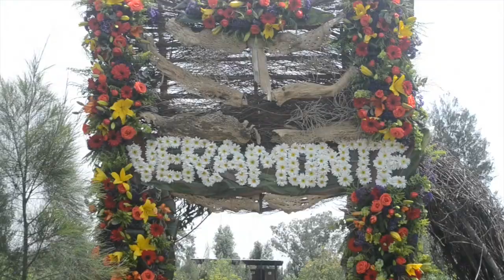Conociendo una Chinampa Agrícola en los canales de Xochimilco, CDMX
Acompáñanos a un viaje en trajinera en el que Víctor Gamboa, venue manager y coordinador de eventos de Arca Tierra nos lleva a conocer una chinampa agrícola. Las chinampas son sistemas productivos prehispánicos asentados sobre las aguas de los canales de Xochimilco y cuyo origen se remonta a hace cinco siglos. Hoy en día, iniciativas como Arca Tierra, en sociedad con los ejidatorios locales le ha dado un nuevo impulso a algunas de las más de 2000 hectáreas productivas ubicadas en los canales de Cuemanco y Xochimilco. La intención es rescatar la tradición agrícola chinampera y volver a producir alimentos orgánicos con técnicas amigables con la tierra. Hoy en día, las chinampas son fuente de trabajo local y materia prima para los mejores chefs y restaurantes de la Ciudad de México.